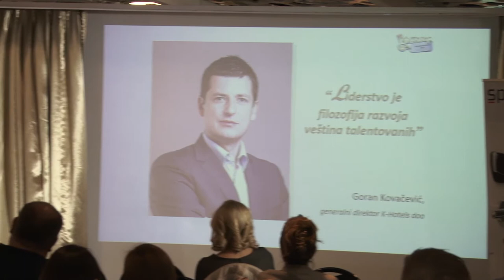XIV Forum hotelijera - GORAN KOVAČEVIĆ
Obraćanje Gorana Kovačevića, generalnog direktora firme K-Hotels doo .
U punoj sali hotela Falkensteiner u Beogradu, 10. novembra 2017. godine uspešno je održan 14. Forum hotelijera, u organizaciji Redakcije časopisa Turistički Svet, a u partnerstvu sa Univerzitetom Singidunum i pod pokroviteljstvom Ministarstva trgovine, turizma i telekomunikacija.

Ovaj događaj, čija je tema LIDERSTVO: Filozofija, Veština ili Talenat?!, okupio je KREATORE BUDUĆNOSTI – lidere hotelske industrije, sjajne motivacione govornike koji su sa učesnicima Foruma podelili svoje znanje, iskustvo, svoju viziju budućnosti ove najprosperitetnije i najbrže rastuće industrije u svetu!